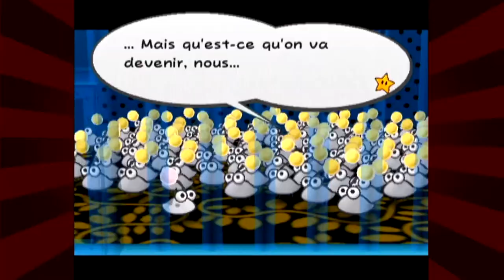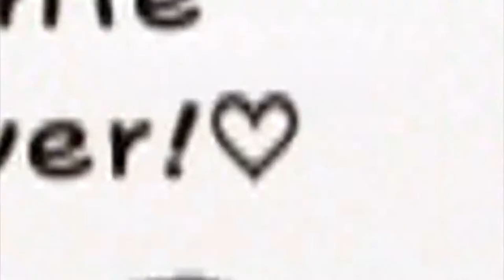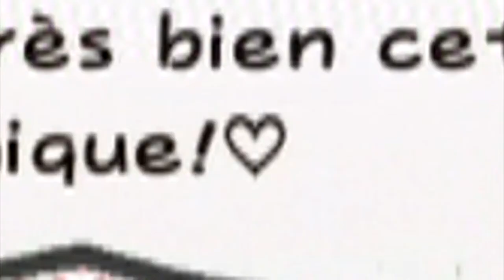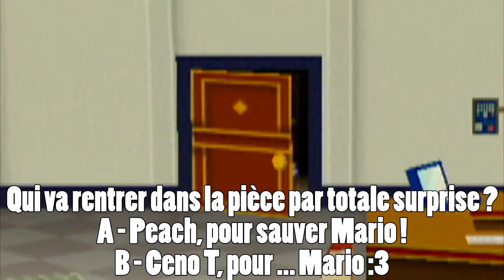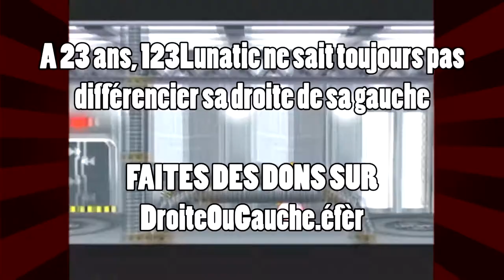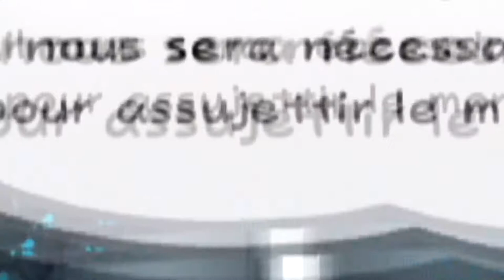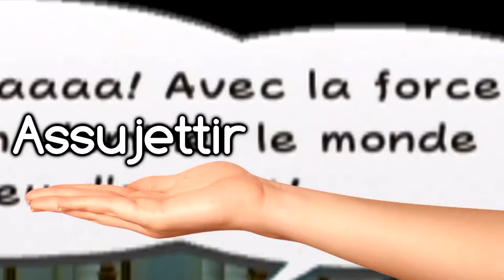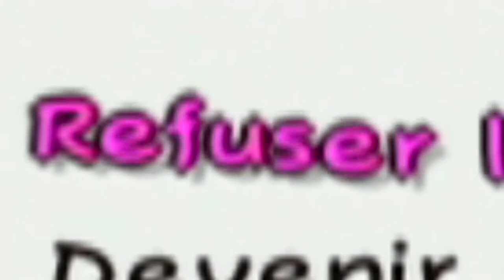Best Of n°2/2 La Porte MDR 123Lunatic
2ème et dernier Best Of monté par Oliver Plasma sur le Let's Play finalisé à présent ! de 123Lunatic, sous le nom de Paper Mario La Porte MDR, bon visionnage ;).